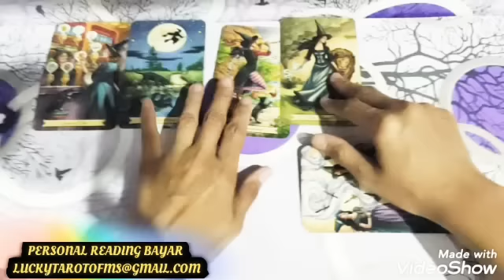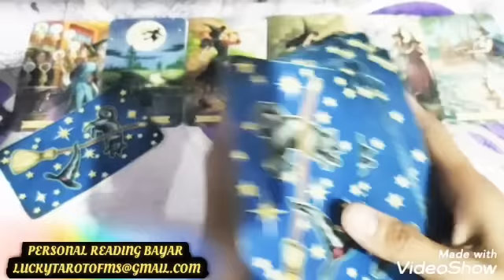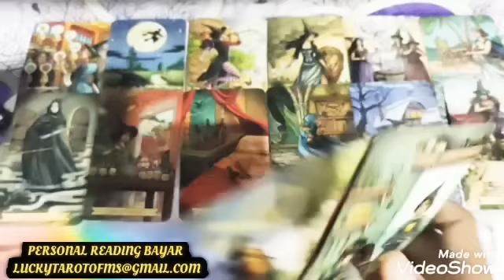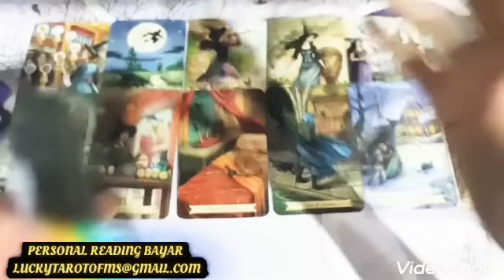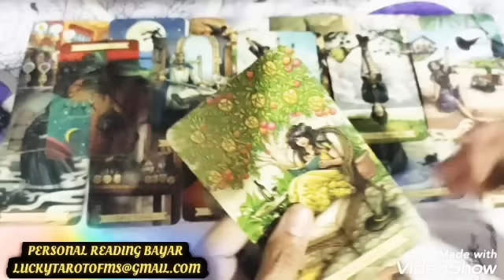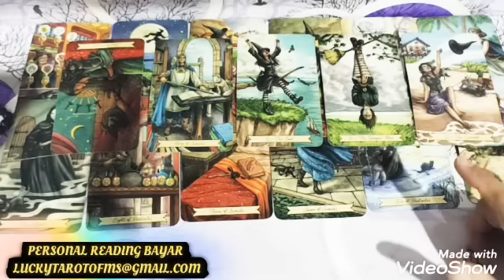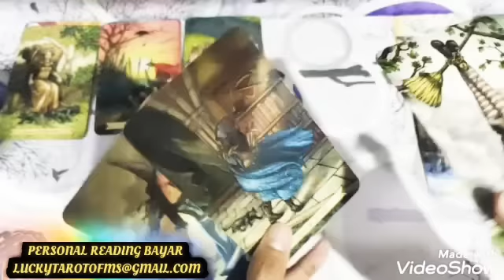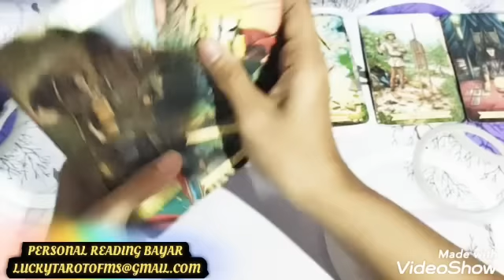DM :AKU DI HANTUI KARMA BURUKKU,CARA KU BERKHIANAT KONEKSI KITA 💔😭